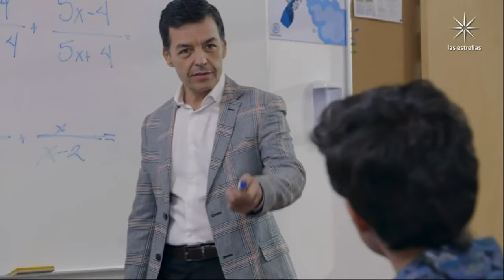La Rosa de Guadalupe Capítulo 2024 EL DESTINO DE LA SOBERBIA [Part 1] FULL HD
Un grupo de madres buscará salvar a sus hijos de caer en engaños de bebidas adulteradas que buscan dañar la diversión sana.